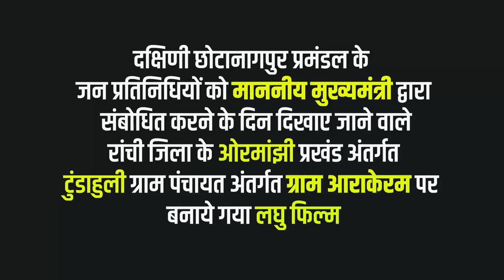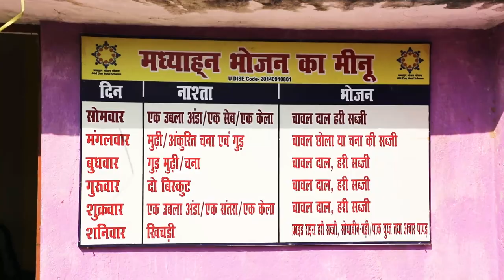Arakeram | Oramanjhi Block | Ranchi | Jharkhand | Panchayati Raj System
झारखंड की राजधानी रांची से महज 30 किलोमीटर दूरी पर स्थित आरोकेरम, ग्राम पंचायत टुंडाहुली, प्रखंड ओरमांझी के निवासी जागरूक व शिक्षित होने के साथ ही परिवार, समाज और पर्यावरण के प्रति संवेदनशील हैं। गांव की यह प्रगतिशील छवि पंचायती राज व्यवस्था के समुचित क्रियान्वयन का परिणाम है।